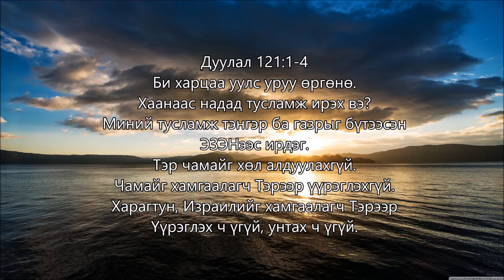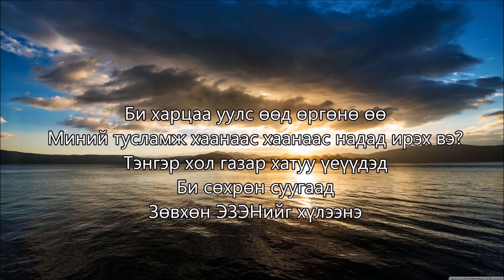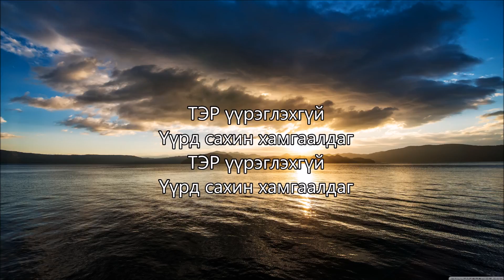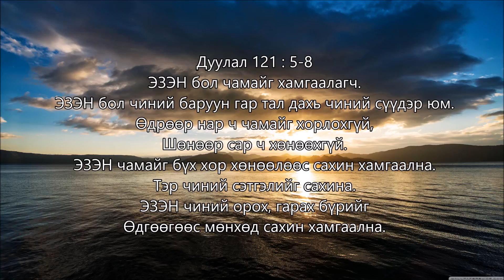Mongolian Christian Praise and Worship Songs - Миний тусламж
Ариун Уул - Stepping Stones 2015